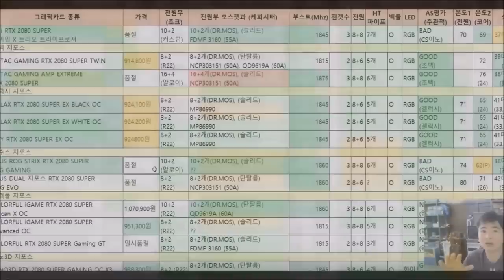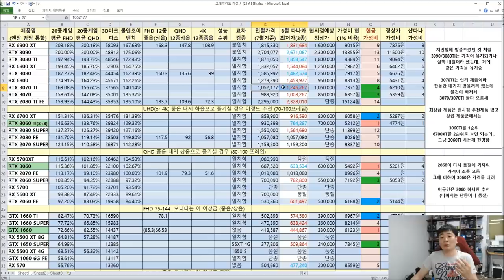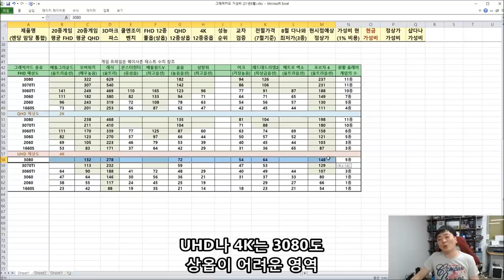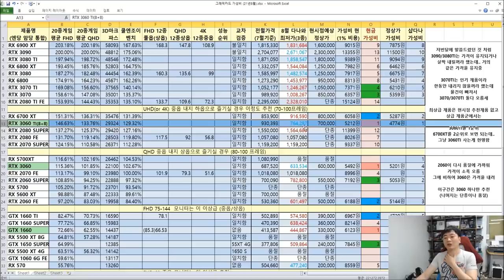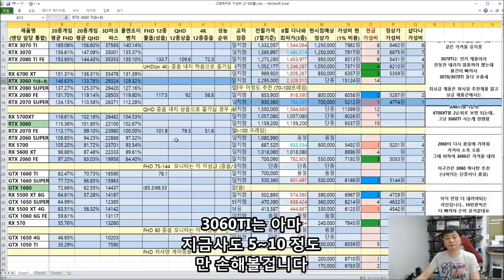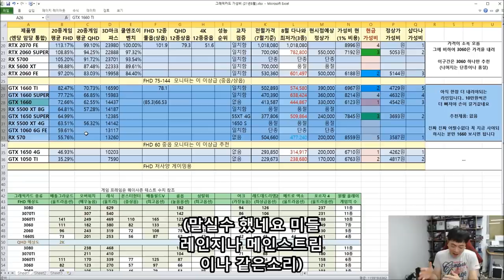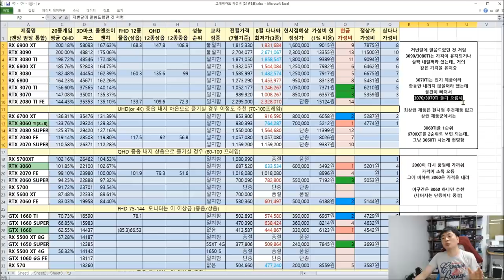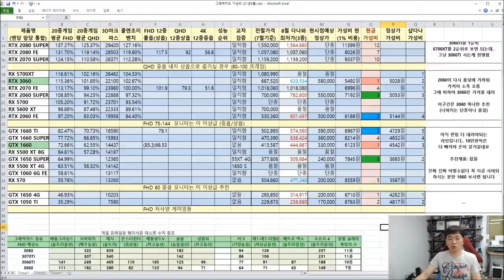그래픽카드 사기전 필독 영상! (8월 그래픽카드 가성비 비교표) - 신성조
그래픽카드별 성능비교
그래픽카드 가성비 비교
게임별 프레임 비교
모니터에 맞는 그래픽카드 고르기 등등
PC 그래픽카드 사기전에 필요한 팁이 한곳에!